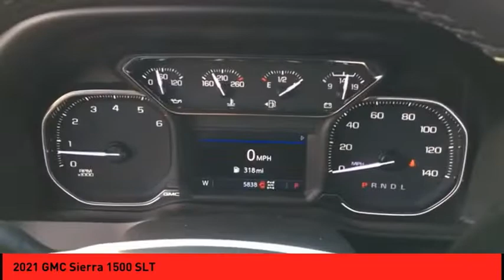2021 GMC Sierra 1500 St. Peters MO 51955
2021 GMC Sierra 1500 SLT

This Onyx Black 2021 GMC Sierra 1500 SLT might be just the crew cab 4x4 for you.  It has a 8 Cylinder engine.  For a good-looking vehicle from the inside out, this crew cab 4x4 features a sharp onyx black exterior along with a jet black interior.  View this beauty and our entire inventory today! Call for more details.  Purchase your vehicle completely online and WE'LL DELIVER it to your home!* After market Equipment may not be reflected in the price above**Price does not include $199 painted pinstripe were applicable, Processing fee of $199, Tax, Title or License.